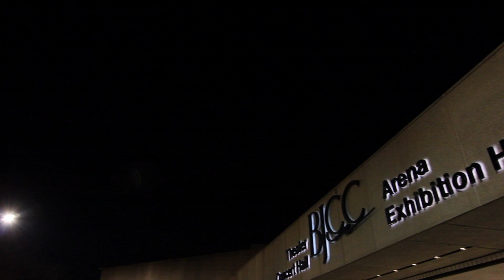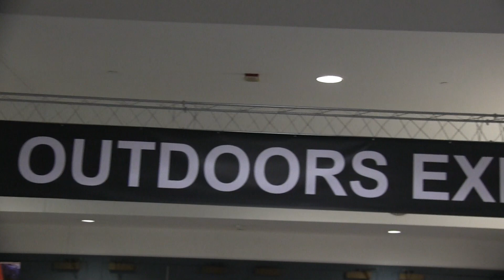Behind the Bass : Building A Classic - Bassmaster Classic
We connected with James Hall, Editor of Bassmaster Magazine to discuss exactly what it takes to produce the Bassmaster Classic in Birmingham, Alabama. He gives us some insight on the selection of location, what happens at the expo, and how many people it takes to produce the World Series of Bass Fishing.